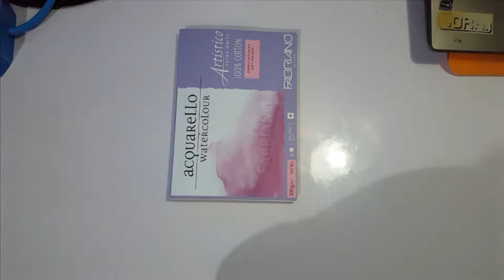100th Video!!!!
Funnily enough, it was also my birthday yesterday! haha

+Beneath the Moonlight
--- Aaron Kenny

+First of the Last
--- Silent Partner

+The Sun is Scheduled to Come Out Tomorrow
---Chris Zabriskie